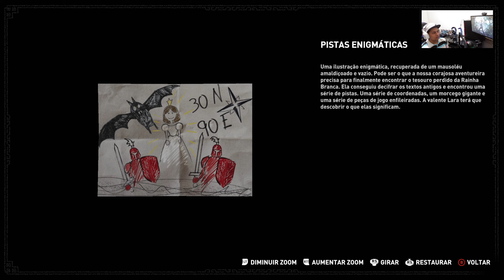SHADOW OF THE TOMB RAIDER - # 004 onça brava , PT-BR!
Vídeo gameplay do jogo Shadow of the Tomb Raider, disponível para PC, Xbox One e PS4. Este vídeo faz parte de uma série de gameplays do game - que está dublado  em Português PT-BR.